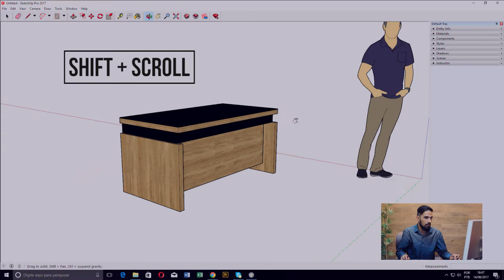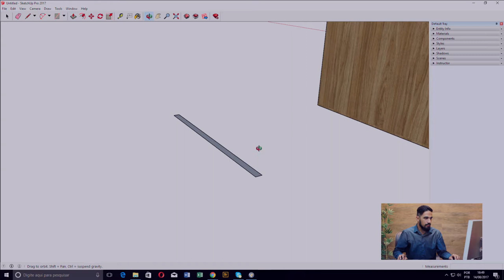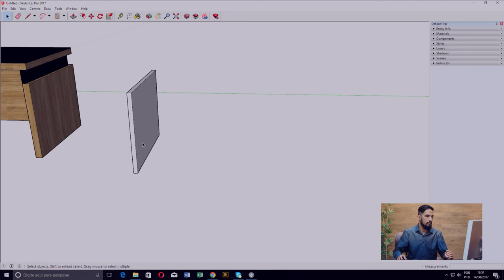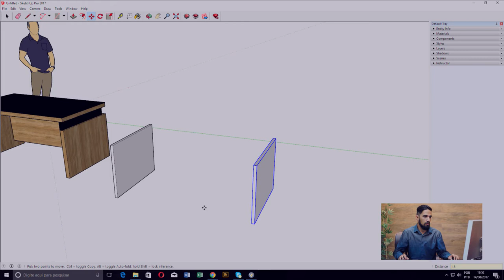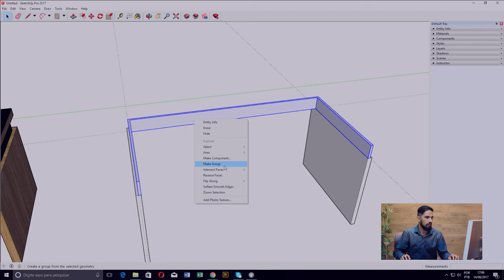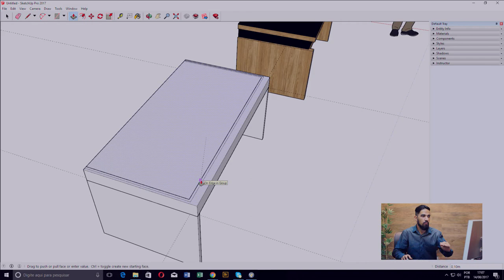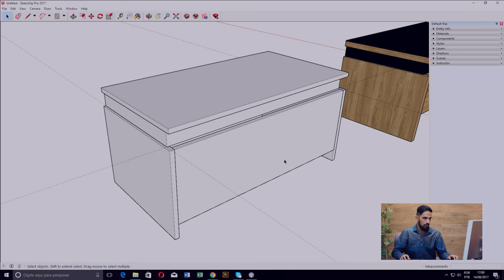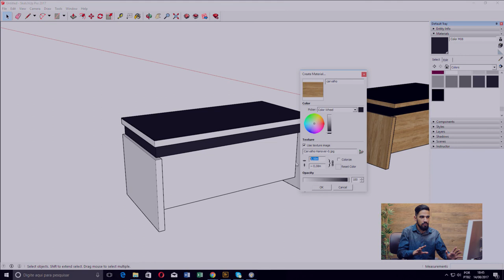Como criar mesa de escritório usando o Sketchup | Studio Online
Nosso Designer de Interiores Robson Bastos, fez um tutorial baseado na criação de uma mesa e mostra que com poucas ferramentas é possível ter ótimos resultados usando o sketchup e de quebra ainda dá algumas dicas valiosas.

Cursos relacionados:

• Sketchup, Vray e Photoshop